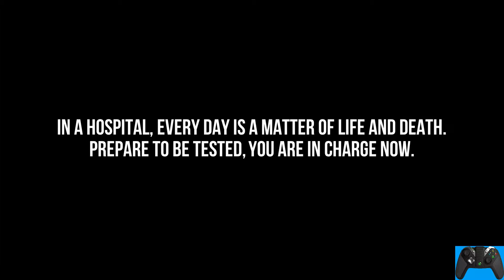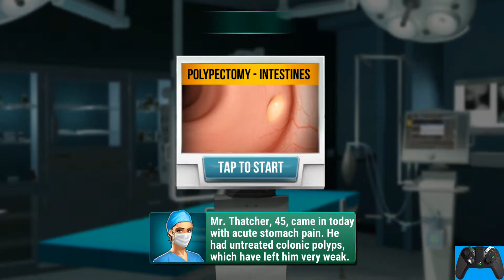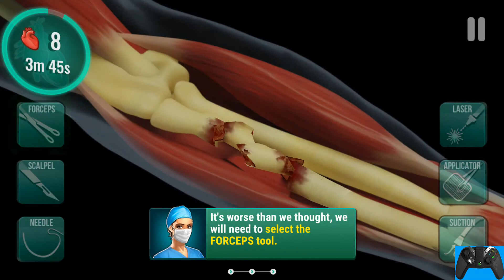Operate Now: Hospital Gameplay Walkthrough Part 1 -Android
Welcome theDead Games Channel . I Will Posted New Videos Every 2-3 working days . theDead Games Channel Not Only a Game Channel But It Is A Tech Channel .